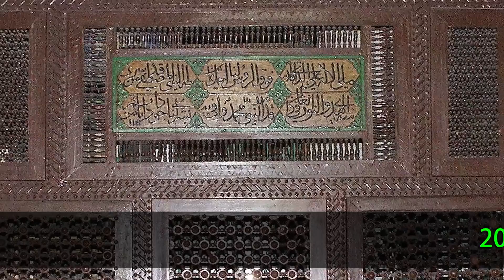أسماء الله الحسنى 2008 - الدرس (018-100) أ : إسم الله الحيي 1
للاطلاع على النص الاصلي :

من أسماء الله الحسنى: ( الحيي ):

1 ـ ورود هذا الاسم في السنة فقط:
الله عز وجل يستحي من عبده إذا سأله ألا يجيبه:

بطولة الإنسان أن يسأل الله عز وجل عملاً صالحاً يتقرب به إليه:
2 ـ من معاني الحيي: المتصف بالحياء

3 ـ الفرق بين الحياء و الخجل:

المنافق من أرضى الناس جميعاً

4 ـ الحياء صفة عظيمة من صفات المؤمنين

119-18a